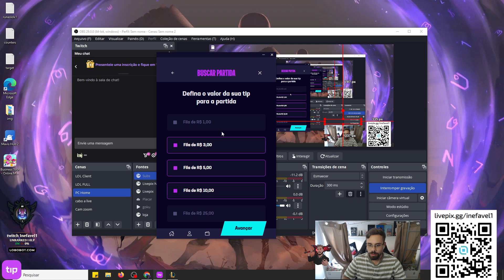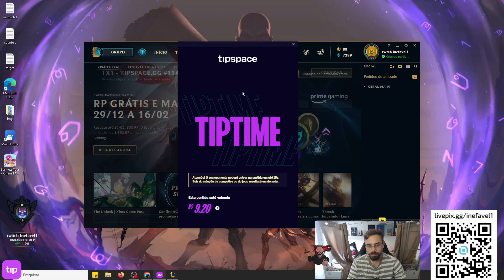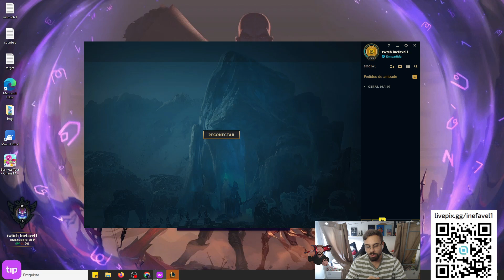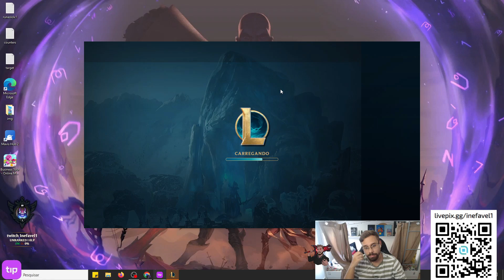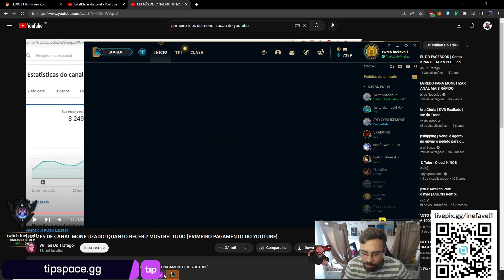GAMEPLAY EXPLICATIVA NA TIPSPACE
Salve galera, beleza? deixe o follow e o like por favor !
Tipspace é uma Plataforma de jogos competitivos que você pode ganhar uma grana extra, apostando e jogando 1x1! Bônus de R$10 pra começar a jogar

Estou explicando todas match-ups em live, cola! 👉